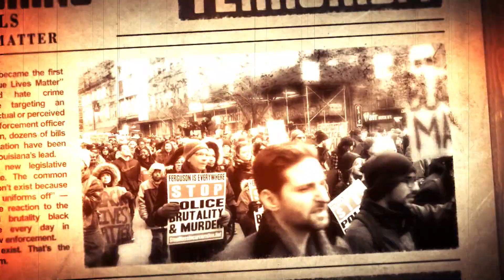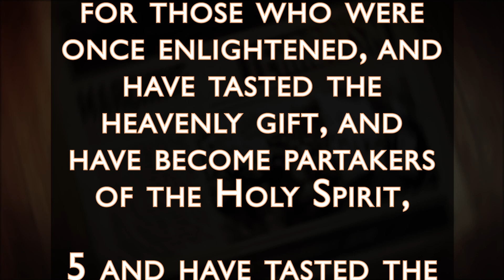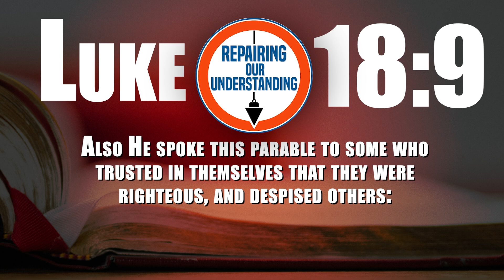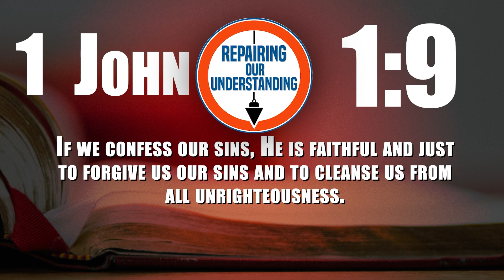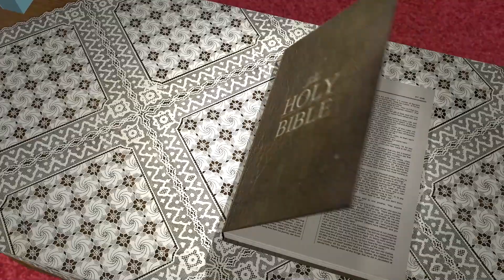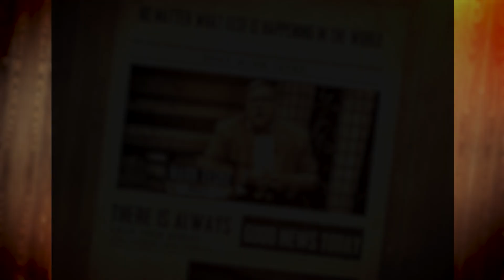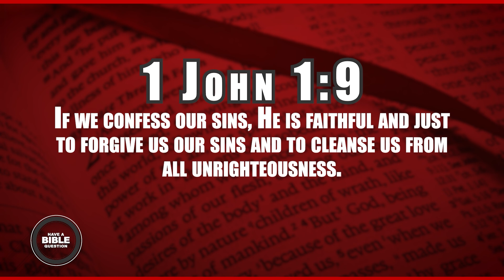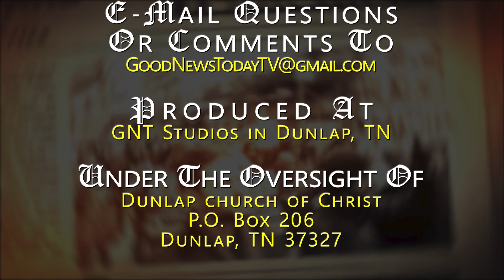Sin - Episode 1540 - Aired September 29, 2024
Hosted by Mark Teske
Devotional Time - Hebrews 6:4-6
Repairing our Understanding - Does Luke 18 teach the "Sinner's Prayer?"
Sound Words - Silliness, Stupidity, and Sin
Truths from the Timeless Text - Useless Knowledge
Just a Minute - The Flight of Sin
Have a Bible Question - What is the difference between a public sin and a private sin?

Good News Today is a syndicated, weekly television program produced by the Dunlap church of Christ in Dunlap, TN, and is fully supported by congregations and individual members of the churches of Christ. Good News Today will never ask our viewers for money. More information about the program can be found on our We have apps for most portable devices, as well as a Roku channel and an AppleTV channel. There are also three podcasts available wherever you get your podcasts: Good News Today - Daily Devotional Time, Good News Today – Weekly, and Sound Words with Jim Dearman.